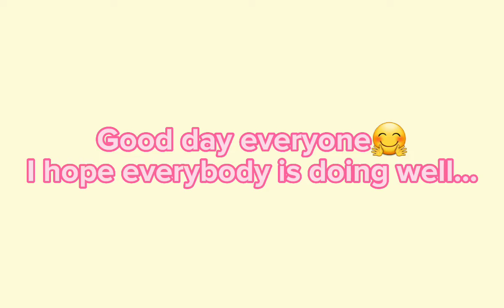Night-time Clean with Me | Kitchen❤️ || Ehrsy Joves Vlogs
Cleaning video again!